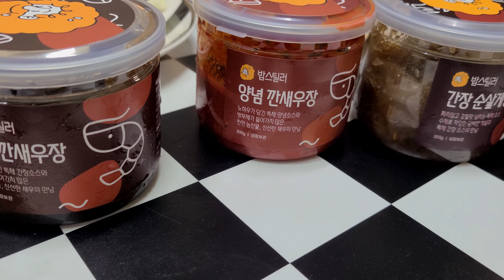게장먹방 새우장먹방 💜순살 양념게장 간장게장 새우장 집밥 🦀🦐 후식은 돼지바 ~ Boneless Marinated Crab, Soy Sauce Crab, Shrimp Mukbang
순살 양념게장과 간장게장  그리고
간장새우장 , 양념새우장을 준비 했답니다
흰쌀밥에 간장게장 양념게장 얹고 계란반숙후라이 넣어 쓱쓱비벼
한수저 푹 떠서 새우장 얹어 먹으니 꿀맛이더라구요
꿀떡뚤떡 넘어가더라구요 ~
너무 맛잇었어요
간장새우장은 쫄깃하고 짜지 않았구요
양념새우장 보다 새우맛을 더 느낄수 있었어요
순살게장은 번거롭지 않아서 좋았구요
속살을 실컷 먹을수 있어 좋았어요
양념게장은 좀 매콤 정도 랍니다
너무 맛있게 잘먹었습니다 ~
후식으로 돼지바는 정말 오랫만에 먹었는데 역시 겉에 바삭함이 고소고소~
깨묻혀 먹어서 더 고소고소 ~

Boneless seasoned crab and soy sauce crab,
I prepared soy sauce shrimp paste and seasoned shrimp paste.
Add soy sauce and seasoned crab sauce to white rice, and after half-cooking an egg, add it and mix it.
I scooped up a spoonful and ate it with shrimp paste. It was delicious.
I stumbled across it
it was so delicious
It was nice that the boneless crab was not cumbersome.
It was nice to be able to eat the flesh.
The seasoned crab is a bit spicy.
I ate so deliciously!
It's been a while since I ate a pork bar for dessert, and the crispiness on the outside is savory.
I'm biting and eating, so I'm complaining more~